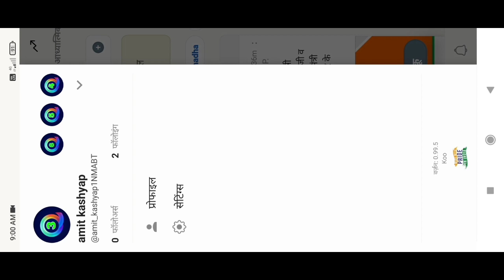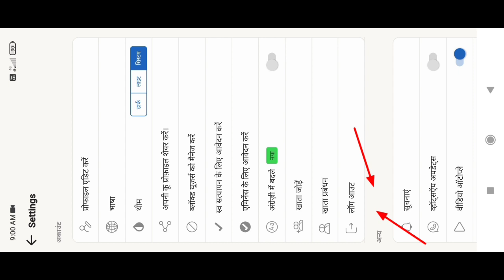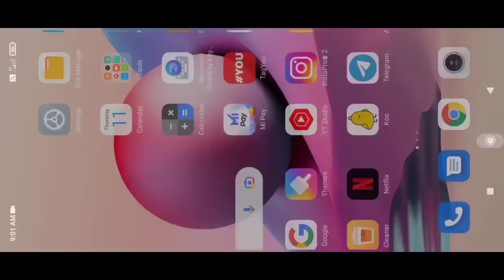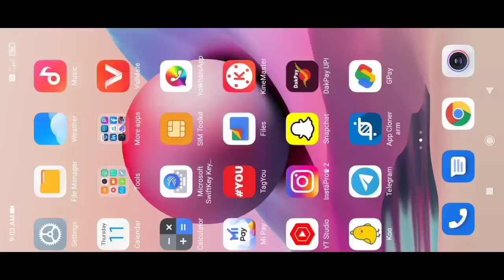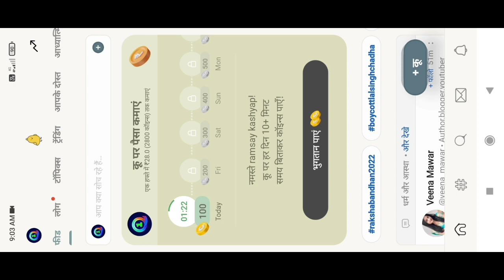KOO APP GET VOUCHER PROBLEM | Koo App Withdraw Problem solve | KOO APP WITHDRAW SUCCESSFUL HO GAYA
☄️ Hello, Friends, | am Ramchand Kashyap Owner Of  ''Google Mahatma" YouTube Channel Today | Will Explain about KOO APP GET VOUCHER PROBLEM | Koo App Withdraw Problem solve | KOO APP WITHDRAW SUCCESSFUL HO GAYA

Your Queries 👇👇

(1) koo get voucher option

(2) koo app withdrawal problem

(3) koo app money withdraw problem

(4) koo app withdrawal

(5) koo withdraw problem solve

(6) koo app se paise kaise

(7) koo app se paise kaise transfer kare

(8) koo app new update

(9) koo app se withdrawal kaise kare

(10) koo app coin withdrawal

(11) koo app se paisa kaise nikale

(12) koo app se paisa kaise kamaye

(13) koo app se paise kaise nikale

(14) koo app se paise kaise kamaye

 (15) koo app se paise withdrawal kaise kare

(16) koo app se paise kaise withdrawal kare

Google Mahatma
Googlemahatma